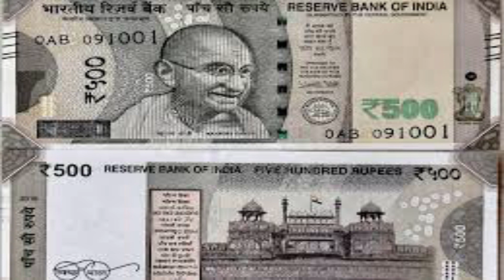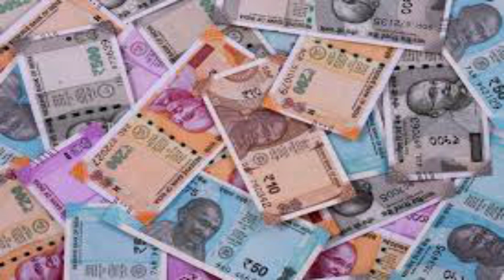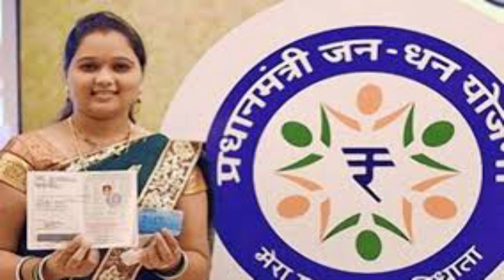जन धन खाते में जुलाई में नहीं आएंगे 500, 5000 या 10000 | PMJDY 500, 5000 or 10000 no credit in July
In this video i have talked about the rumors which are being spread on youtube regarding money to be credited in pradhan mantri jan dhan account. I have talked about the fact regarding Rs 500, Rs 5000 and Rs 10000 to be credited in pradhan mantri jan dhan account.

Maine es vidoe me ye bataya hai ki pradhan mantri jan dhan khate me 500 aaynge kiske account me 5000 aur kiske account me 10000. Maine sach batane ki kosish ki hai. Aap video ko complete watch kare taki aapko bhi sachai ka pta chal sake.

Pubg और Zoom App Ban नहीं हुआ क्यों जाने पूरी खबर | Pubg and Zoom App not Banned in India Why? :

Tik Tok and 59 Chinese App Banned in India 29/06/20 | टिक टोक समेत 59 चीनी ऐप भारत में प्रतिबंधित :

Pubg भी होगा Ban सरकार लाएगी दूसरी लिस्ट | Government to Ban Pubg Chinese Mobile App Banned 2nd List :

How to use Dual App Feature in Redmi Mobile | Two app in one mobile without rooting it :

How to cast Tenor (10.or) Mobile to laptop | Tenor (10.or) Mobile ko laptop me kaise cast kare :